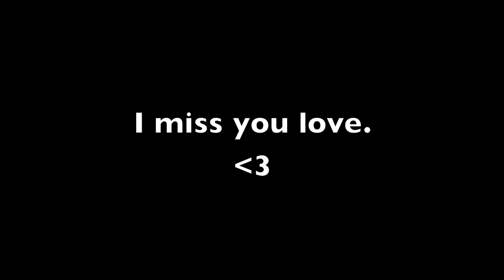I don't know a n y t h i n g at all.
*do not claim audio

This horse was amazing. sure, he had his bad points , but who doesn't ? He helped me through so much. He taught me so many things. He was blind in one eye, had horrible teeth, was small and scared. He would race to fences and bolt after them. Everyone told me to give up on Trevor because he wouldn't become anything. I was determined and dedicated to prove them wrong.. and we did. We went from scratch to be able to do broken lines. We were able to do halt to canter , starting to frame and trust each other.  So many times I feared him, I was afraid, but he taught me courage and he protected me. I became a rider because of him. But then, we started to down fall and those comments of giving up started coming back, because I was weak, I stopped. And I can never forgive myself for that, love. I gave up on you, but you never once gave up on me. We could have gone up and beyond if I had continued, and its all my fault . And then they took you away because no one loved you. I never got the chance to say goodbye. I'm so sorry boo, you meant the world to me :(  I had to stop riding because I didn't feel like I belonged with anyone else.
I would go back in time and stay with you. We'd push through. I know it.
I'm so sorry (L)

btw. these clips are like 3 years old . My riding has improved a lot lol